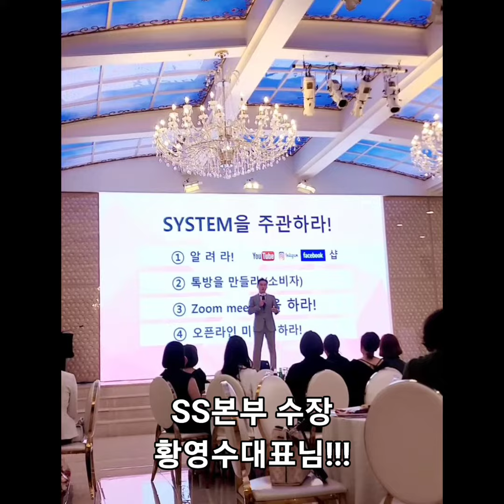[인셀덤][SS본부]ARC페스티벌 🎉 브이로그💫 지금 시청해보세요🤟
인셀덤공식몰 가입👇👇👇클릭해주세요

4월 4일부터 인셀덤공식몰 오픈
최대 35프로적립‼️
13개월 약정시 또 10프로지급‼️
매출무한누적 12%15%30%35% 상향적립‼️

  리만공식몰에서만 누릴수 있는 혜택
문의 ☎️ 김미래대리점장 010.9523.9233

해외 사업문의 및 부업문의

자막을 ON하시고 시청하시면 더욱 이해하시기 쉽겠습니다.
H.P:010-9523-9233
,Kakaotalk ID :rarysun8811

직접 사용하는 소비자에게 더욱 많은 혜택이 돌아가게

정책이 바뀌었기 때문에 인셀덤 공식몰에서 꼭 구매하셔서 엄청난 혜택을 누리세요!!